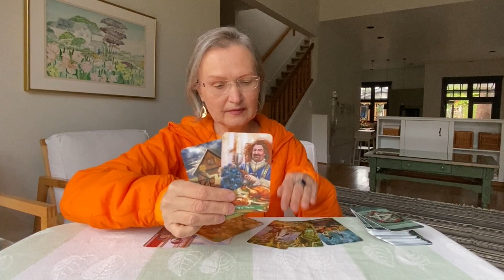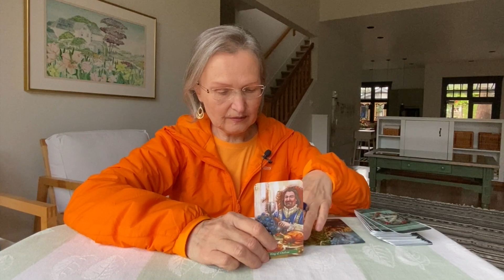Twin Flame Tarot Reading. What do They feel towards you? ❤️💘🙏💞🤷‍♀️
Здесь другие расклады Колены

На официальном сайте можно сделать донацию и там же для Вас есть подарок. Все средства идут на развитие канала.